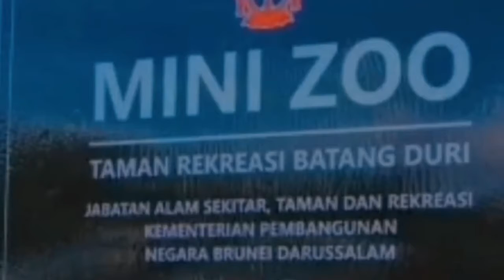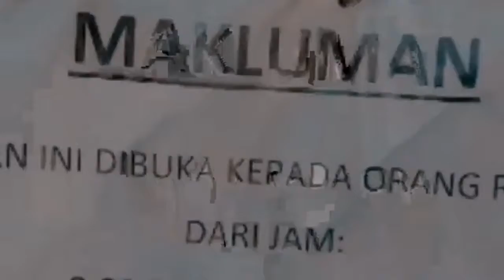Mini Zoo, Batang Duri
Baharu sahaja bermalam di salah sebuah penginapan di Daerah Temburong dan berkesempatan mengunjungi Taman Peranginan di Batang Duri, Temburong.

Salah satu tempat yang dikunjungi itu adalah Mini Zoo, di mana dalam Zoo ini terdapat berbagai bintang yang di pelihara bagi kunjungan orang awam sambil mempelajari serba sedikit tentang binatang tersebut.

Diterbitkan Oleh:
Shazy Travel Docu ( @shazytravelogue.tv )